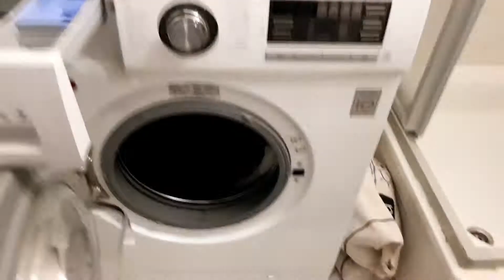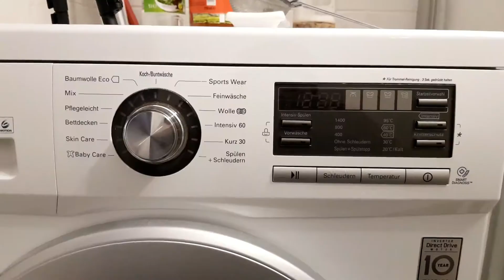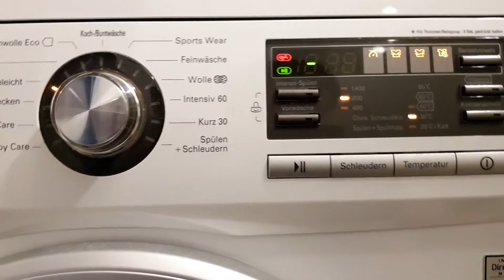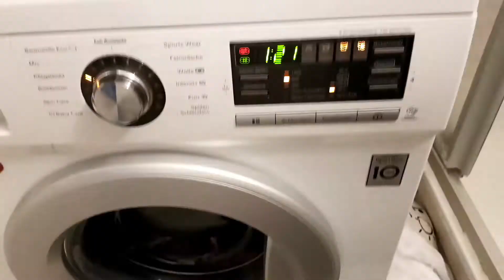Kastanien als Waschmittel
Unsere heimischen Kastanien die im Herbst auf den Boden fallen, kann man als natürliches Waschmittel verwenden. Es schont nicht nur den Geldbeutel, sondern ist auch gut für die Umwelt.
Allternativ kann man auch Waschnüsse oder Efeu verwenden, das geht auch.
Ich nehme 3 Eßlöffel auf 300ml über Nacht eingelegtes Kastanienwasser zum Waschen und gebe einen kleinen Schluck Essig hinzu, damit die Wäsche am Ende auch schön weich ist.